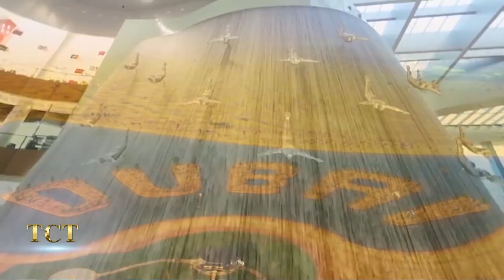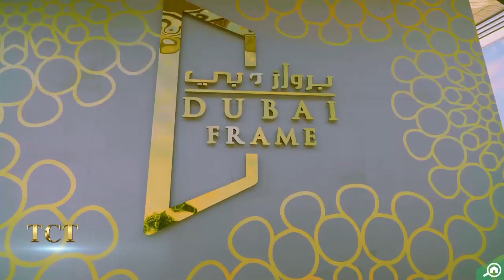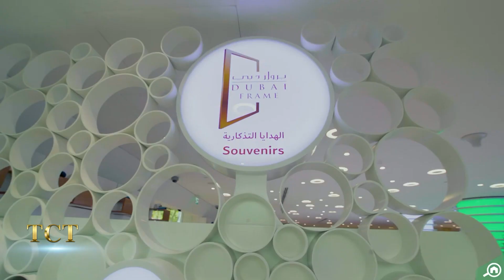6 Điều DỐI TRÁ mà chính quyền DuBai không muốn cho ngoại giới biết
TCT - KHÁM PHÁ hân hạnh kính mời quý khán giả đón xem: 6 Điều DỐI TRÁ mà chính quyền DuBai không muốn cho ngoại giới biết
===oOo===